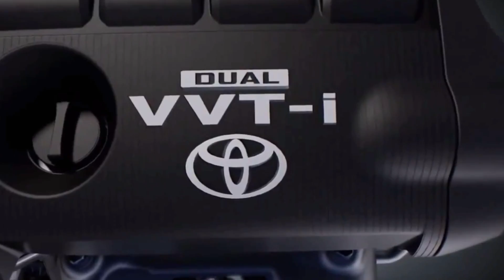Tại sao Toyota Cross 2020 tiết kiệm nhiên liệu | Tìm hiểu chi tiết động cơ Toyota Cross 2020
Hotline Miền bắc- miền Trung: 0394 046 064  và Miền nam: 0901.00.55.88
Báo giá xe Toyota toàn quốc | MIỂN BẮC - MIỀN TRUNG - MIỀN NAM
Tại sao Toyota Cross 2020 lại tiết kiệm nhiên liệu | Tìm hiểu chi tiết động cơ Toyota Cross 2020